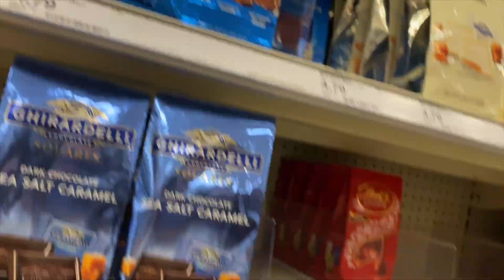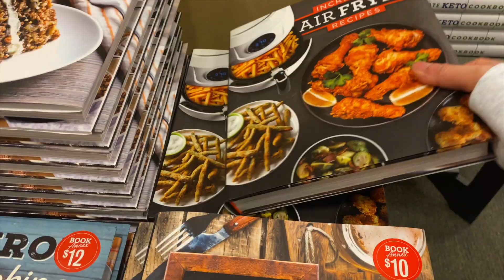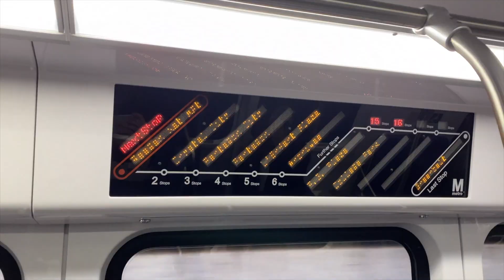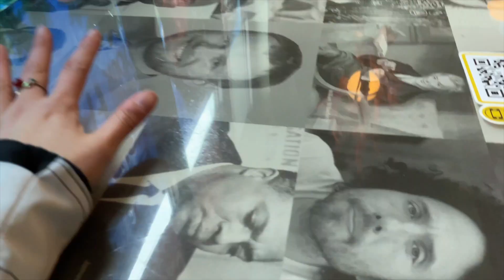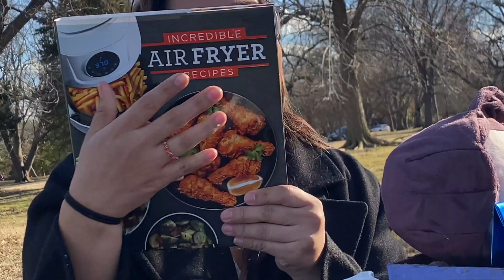spoiling my bestie on her bday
the way i was hella worried it was gonna rain on her birthday but then the lord was like "you know what imma let yall have your fun she deserves it" AMENNNNN. this was so much fun yall don't even know. I just love spoiling people i love and care about.